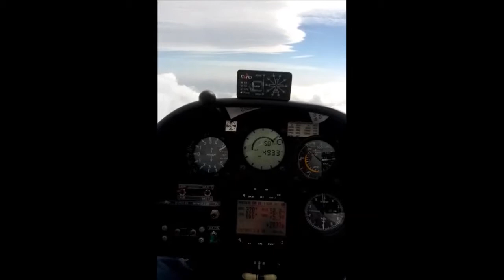wave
A nice and steady wave over the border between Switzerland and Austria.